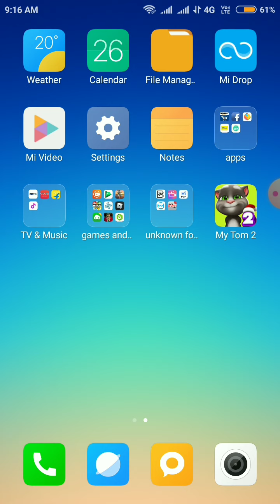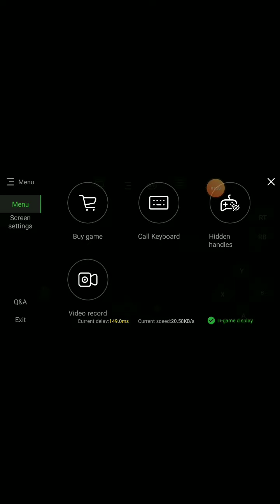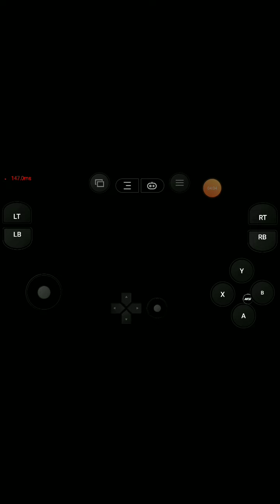Cloud games live gaming proof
I have  to end the video because my recorder is stopping